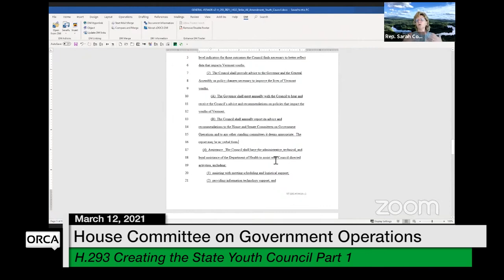Vermont State House - H.293 Creating the State Youth Council Part 1 3/12/2021